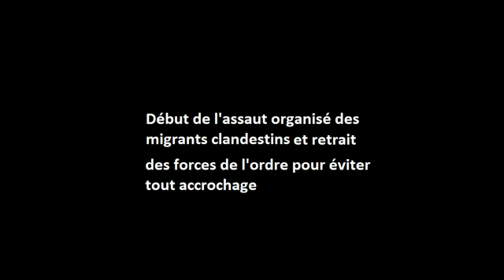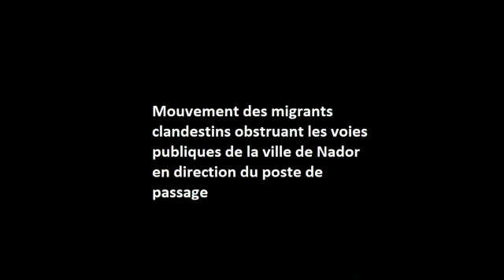18 juillet 2022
Vidéo de Abou Labib